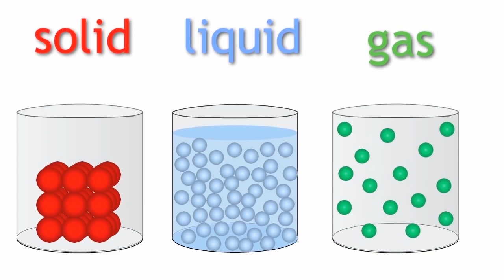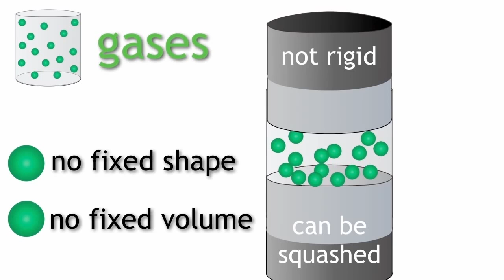States of matter Solids, liquid, and gases (Hindi)